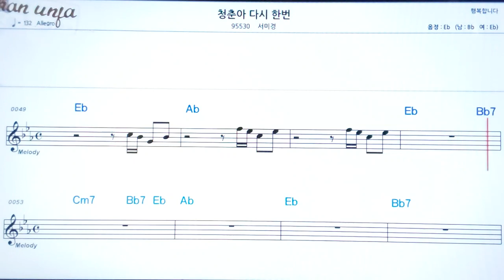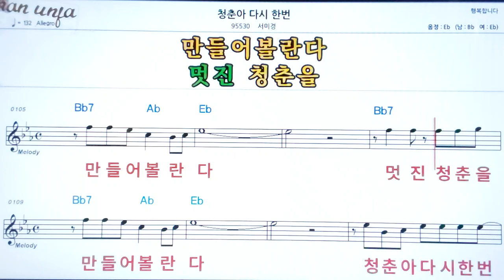청춘아 다시한번/서미경👍악보, 노래,기타 코드,가사,Karaoke*카라오케 반주